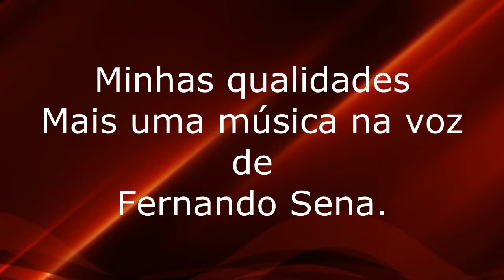Minhas qualidades na voz de Fernando Sena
Baixe o meu CD completo no site Sua Musica. e só da um play no